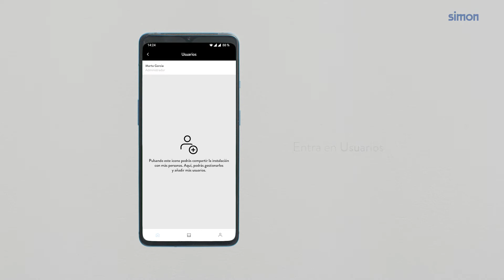Cómo compartir mi casa iO | Simon 100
¿Tienes una instalación iO en casa y quieres que otras personas de confianza puedan controlar los dispositivos conectivos de ella? Entonces, visualiza este vídeo en el que explicamos, a modo de tutorial, esta interesante funcionalidad dentro del ecosistema iO de Simon.

Para ello, debes tener en cuenta que:

La persona a la que deseas invitar debe tener instalada en su smartphone o tablet la App Simon 100 iO. Por tanto, habrá tenido que registrarse previamente con una cuenta de correo electrónico, que deberá introducirse en uno de los pasos de este proceso

Si se cumple ese requisito, no tendrás problemas para completar con éxito el proceso de compartir casa iO, siguiendo los siguientes pasos:

Abre la App Simon 100 iO
Pulsa sobre “Menú de Casas”, que encontrarás en la parte inferior izquierda de la pantalla y te llevará a la lista de casas iO dadas de alta en la app
Escoge la casa en la que quieras añadir otro usuario
Entra en “Usuarios”, que está entre las diferentes opciones de la lista
Pulsa sobre el icono “+”
Introduce la dirección de correo de la persona que quieres añadir a la casa iO y pulsa “Añadir usuario”

En ese momento, se enviará una invitación a la persona seleccionada, que recibirá una notificación de la App Simon 100 iO. Aceptándola, ese nuevo usuario podrá acceder a todos los dispositivos de la casa y manejar sus funciones desde su smartphone. Y lo puede hacer de manera simultánea al resto de usuarios.

Esta es una de las muchas ventajas de la App Simon 100 iO, que no solo es multiusuario sino también:

Multivivienda: permite la gestión de varias casas iO
Multidispositivo: permite el manejo de la instalación iO desde dos dispositivos con la misma cuenta, por ejemplo una tablet y un smartphone

En definitiva, la funcionalidad de compartir casa iO es una más de las muchas que ofrece la App Simon iO para conseguir su gran objetivo: hacer más inteligente tu hogar.